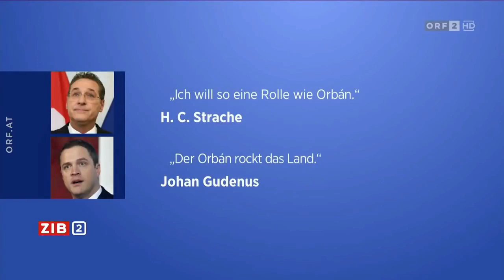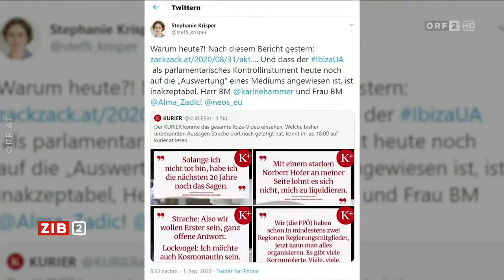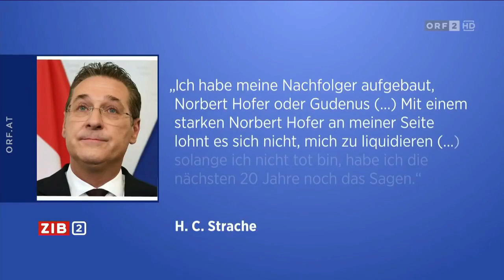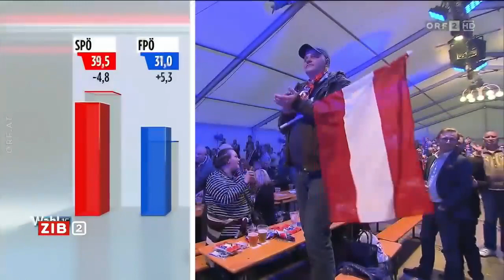🇦🇹 🦠 Österreich: ZIB 2 zum Coronavirus (ORF I 01.09.2020)